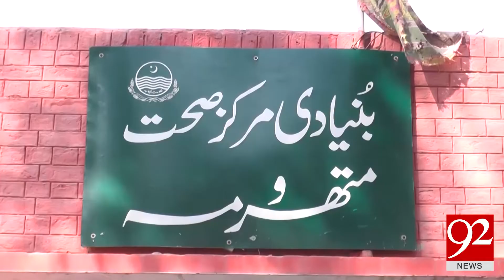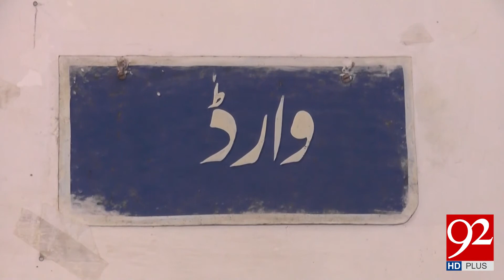36 health centers lack basic facilities in Chiniot | 8 Nov 2018 | Headlines | 92NewsHD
36 health centers lack basic health facilities in Chiniot | 8 Nov 2018 | Headlines | 92NewsHD